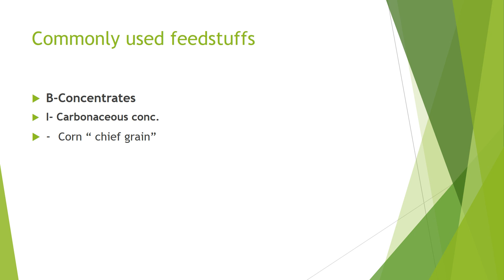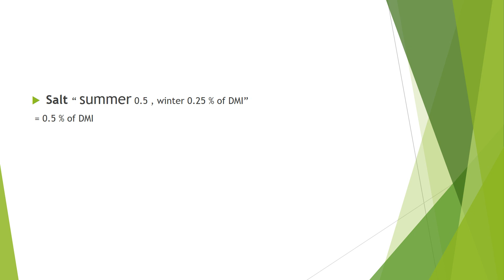beef cattle 404